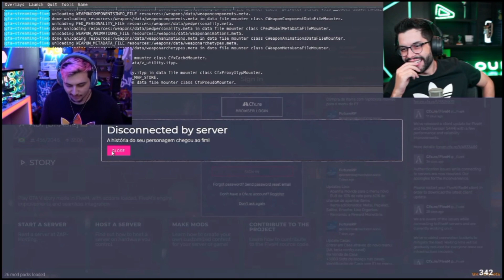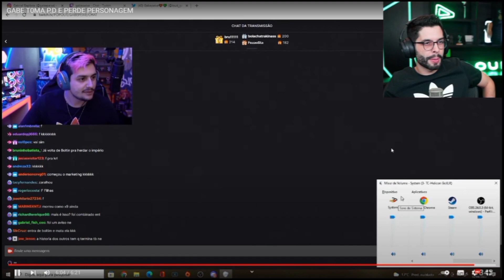PH REAGINDO GABE TOMANDO PD DA DOURADA E PERDENDO O PERSONAGEM!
❗AVISO❗
O intuito desse canal é trazer  entretenimento e info sobre o cenário de GTA RP E A TDF, CASO O AUTOR OU AUTORA TENHA ALGUM PROBLEMA EM RELAÇÃO AO USO DE IMAGENS, OU SE TIVER UM VÍDEO Q O PREJUDIQUE DE ALGUMA MANEIRA, FAVOR ENTRAR EM CONTATO!

TAGS (IGNOREM)